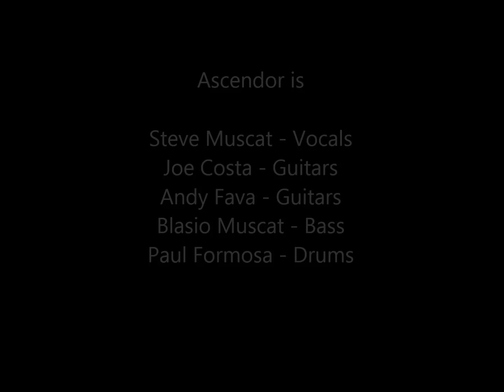Ascendor - BECOMING Album Launch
Ascendor performing a number of songs from their debut album 'Becoming' as well as various covers during the album's launch at Club Pyramid (Victoria, Gozo), 24th August 2013.